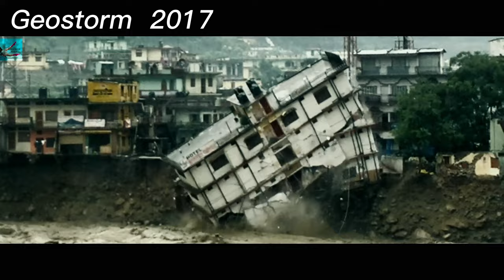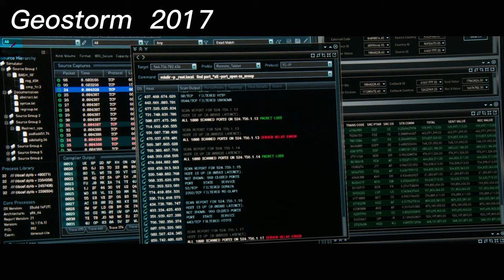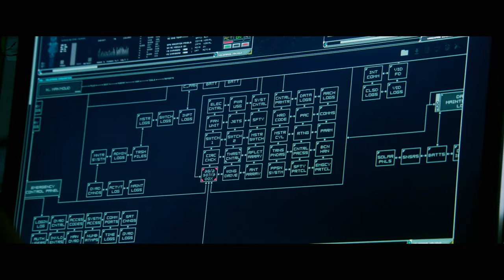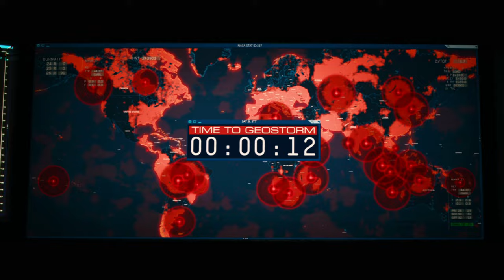As various disasters sweep over the Earth, how can humanity survive?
The movie is called "Geostorm." Humans use thousands of satellites to control catastrophic weather events, but the virus-infected satellites become weapons in the hands of those in power, leading to an unprecedented global catastrophe.